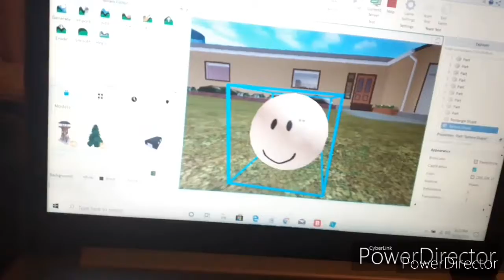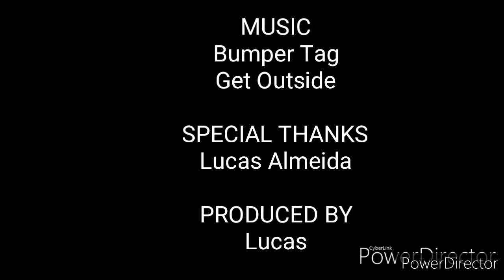Sphere S1E13: Hypnosis